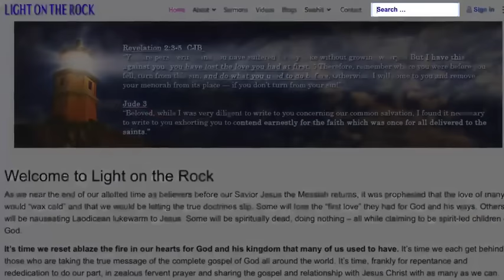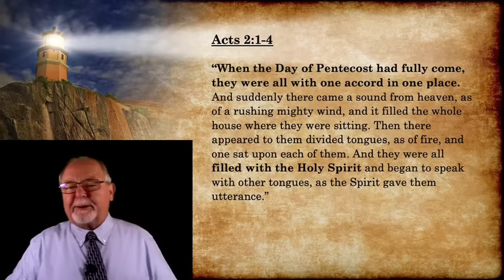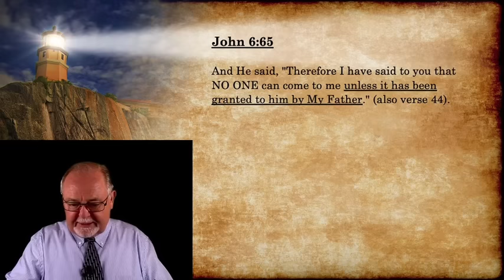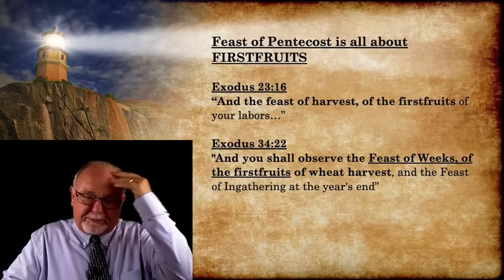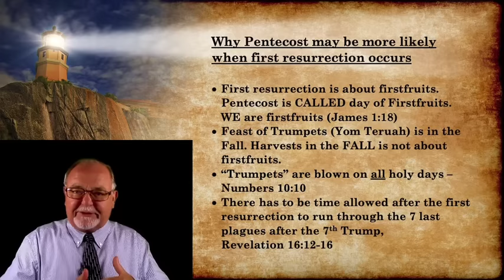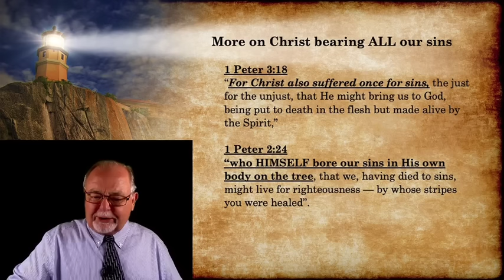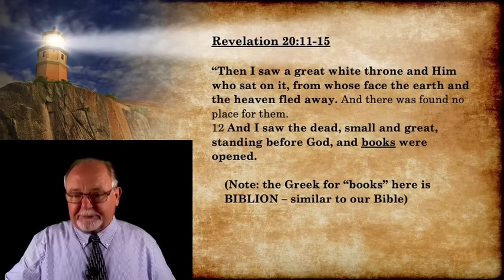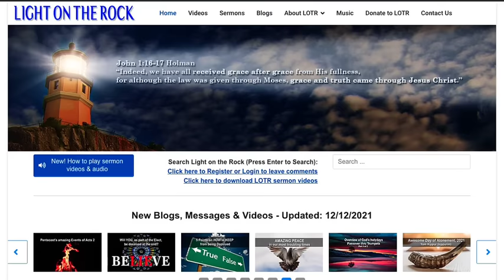God’s Holy Days reveal His plan of Salvation, Part 2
Are you aware of appointments God has set with you to be with Him? Find out how Israel’s harvests and the holydays show us the order in which God will call and work to save almost everyone. Are we to keep His holydays in the New Covenant? Or have they all been done away? Do you understand that Satan is not winning the battle for souls right now? Get a good overview of the connection of God’s holydays to his plan of salvation.